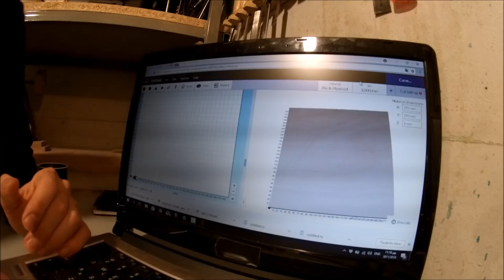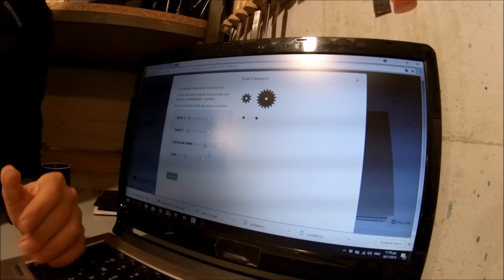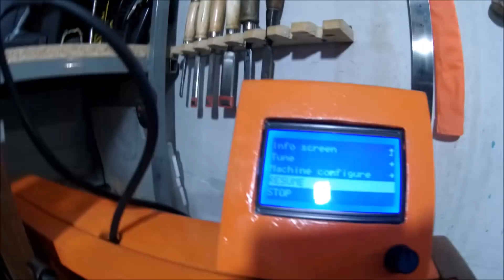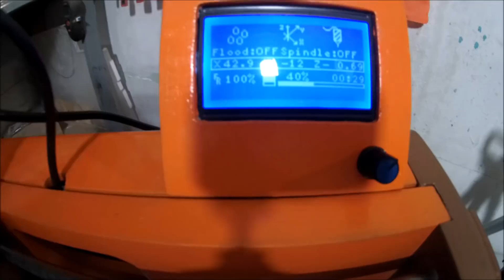Making A Drawing Machine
Making a cycloid drawing machine with mdf gears cut on the Quartz. Always wanted one of those!

And if you like it too much and wanna help making it even better??

All Good in The Wood - Audionautix